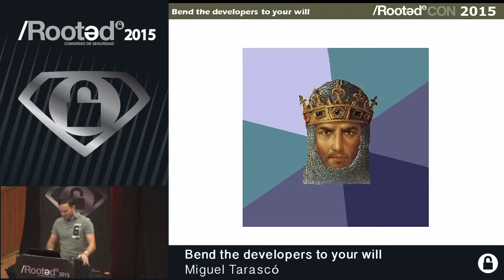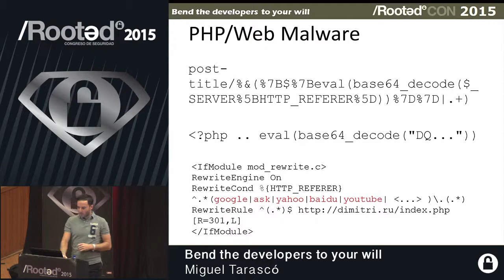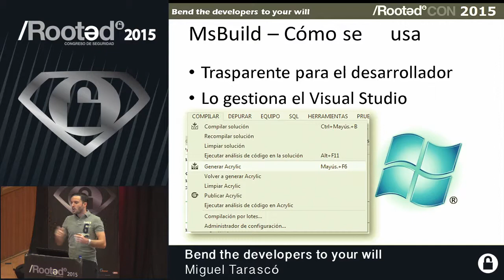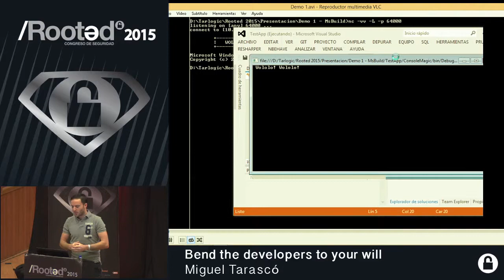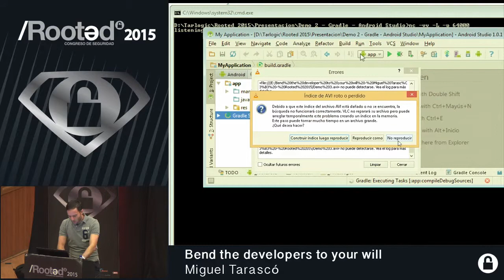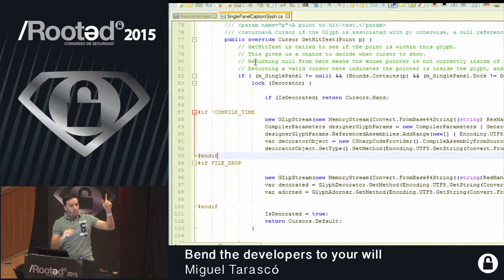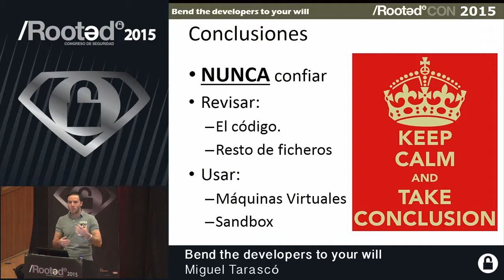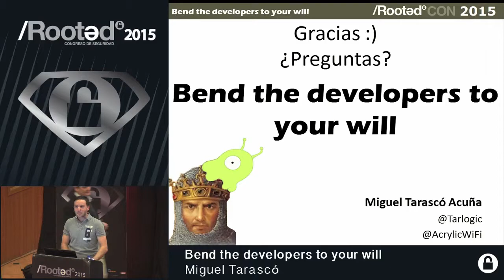Miguel Tarasco - Bend the developers to your will [Rooted CON 2015 - ENG]